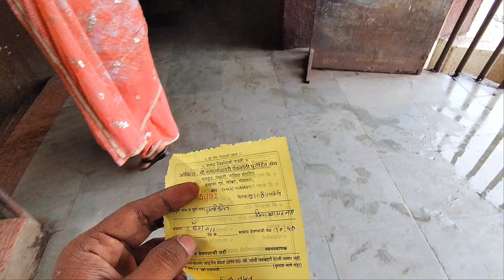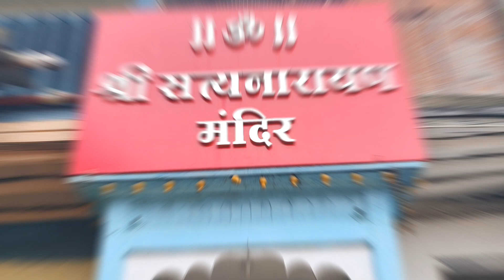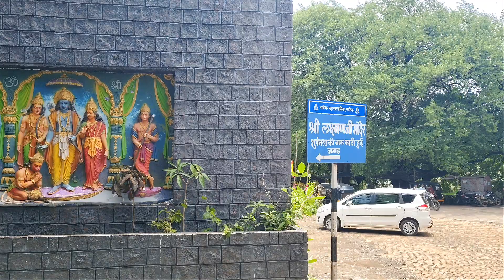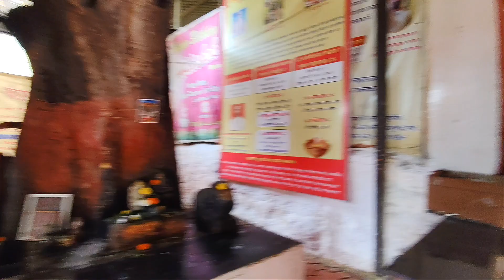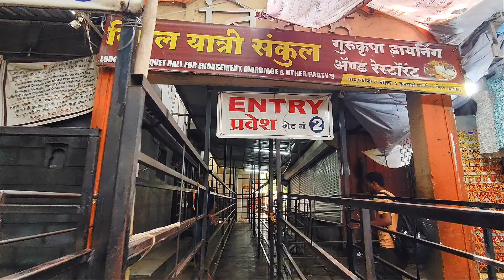శ్రీరాముడు ఉన్నా పంచవటి చూసేదాం రండి🚩🕉 | Panchavati Vlogs Telugu| Jai Sree Ram🚩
💪శ్రీరాముడు ఈ ప్రదేశంలో పర్ణశాల నిర్మించాడు 🚩🕉| Panchavati Vlogs Telugu| Panchavati 🚩| Jai Sree Ram🚩

Encourage My Channel With Your Love 😢